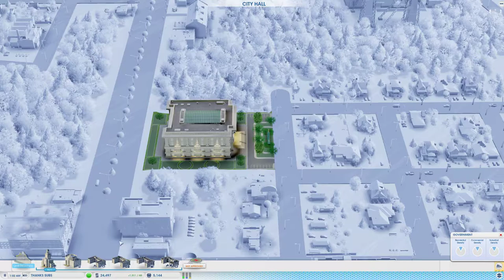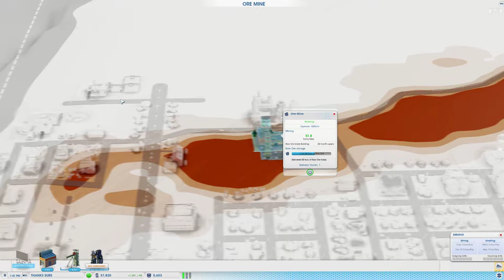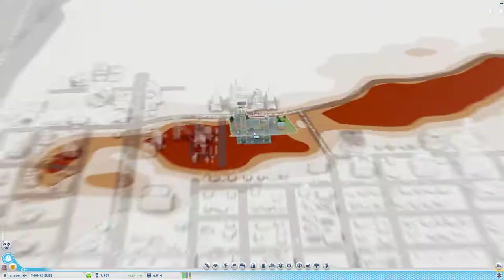سيم سيتي 03 اوميغا فاكتوري